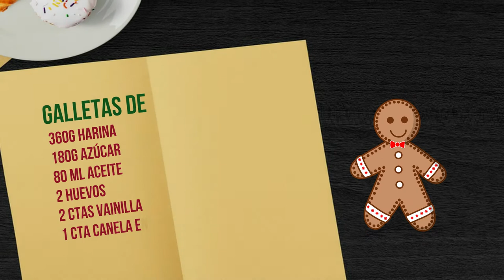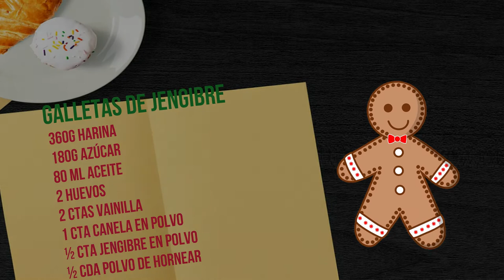COMO HACER GALLETAS DE NAVIDAD DE JENGIBRE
INGREDIENTES:
360g harina
180g azúcar
80 ml aceite
2 huevos
2 ctas vainilla
1 cta canela en polvo
½ cta jengibre en polvo
½ cta polvo de hornear

Abrazo yorugua